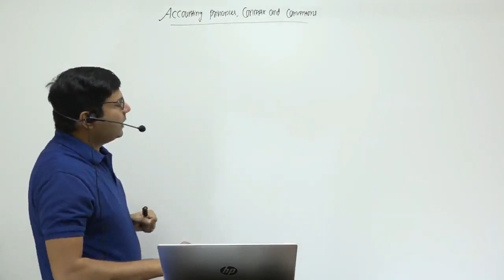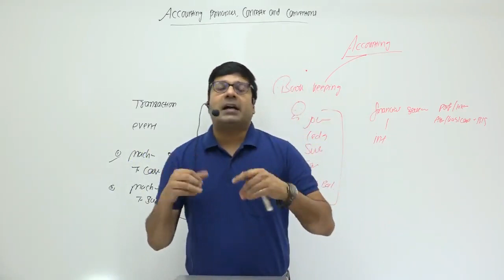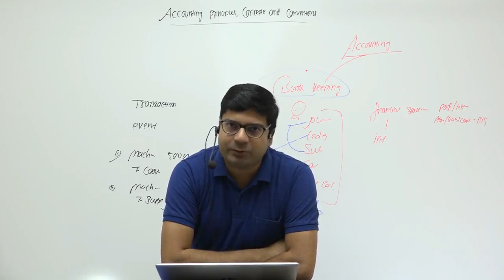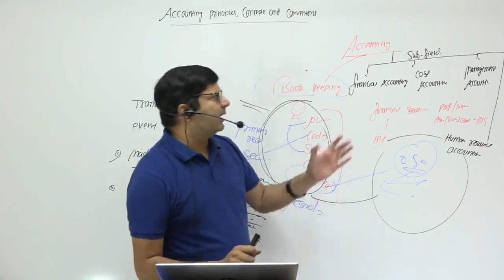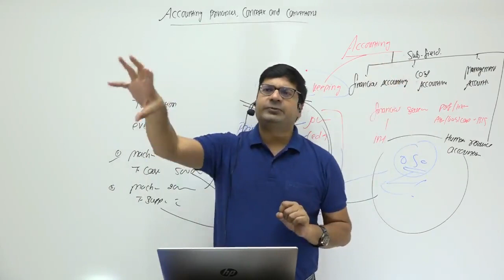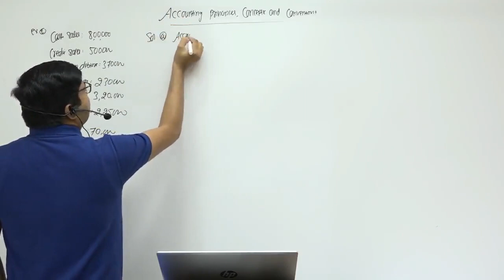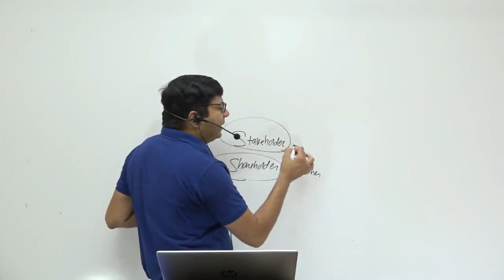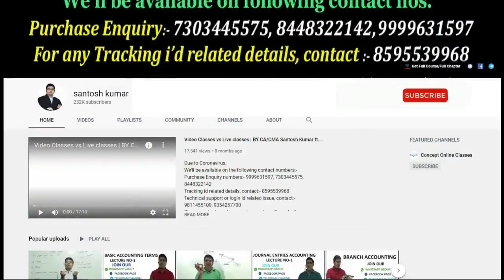Accounting principles concepts and conventions | Class 1 | by CA/CMA Santosh Kumar